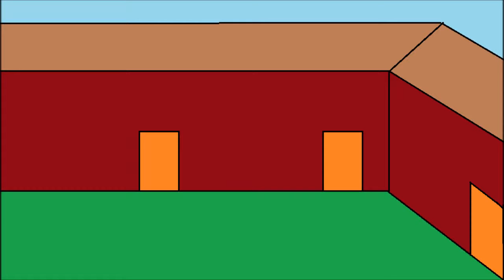The Lost City 6 girl & house